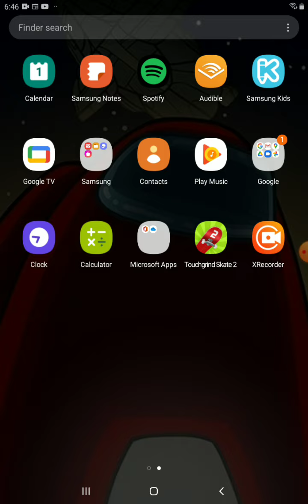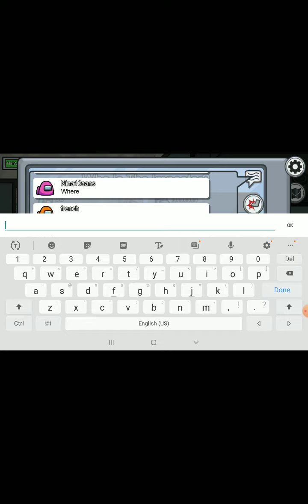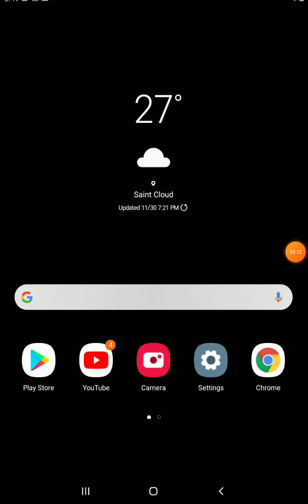meet my friend Easton